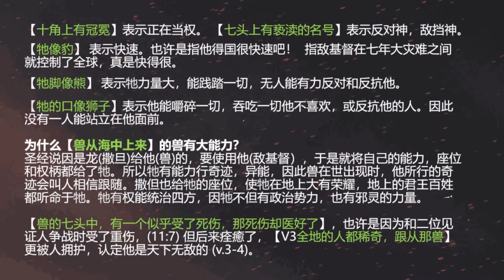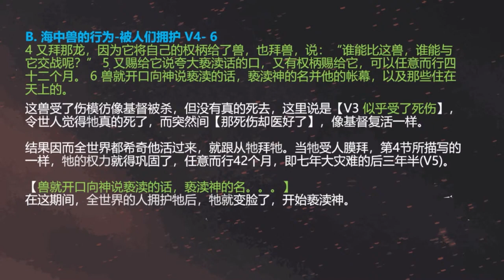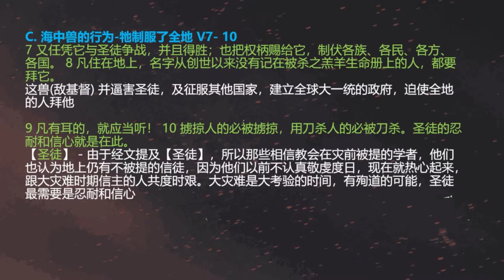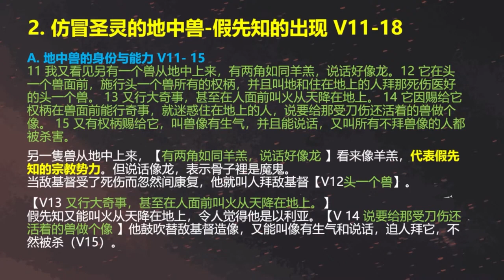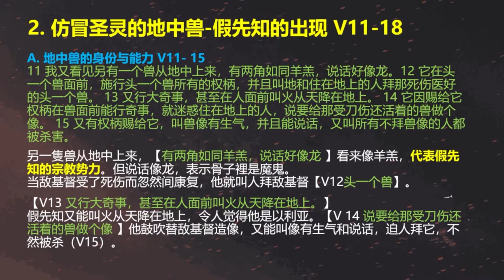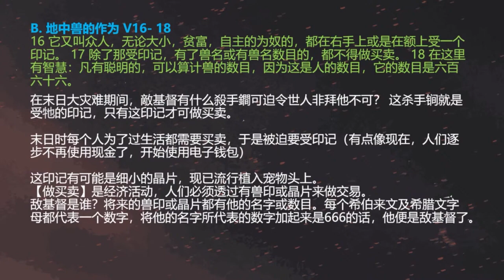启示录 13 || 将来必成的事 (6) 膜厚二獸 敌基督与假先知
赞美灯塔教会奉献方式：
1. E-Wallet GIVING 电子钱包奉献 - 扫描二维码奉献

3.本地CDM现款汇款机
- 点击屏幕  -
-拿收据-
 汇款完毕